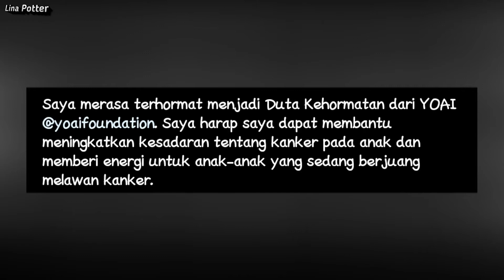Lee Donghae Sebagai Duta Kehormatan YOAI Foundation